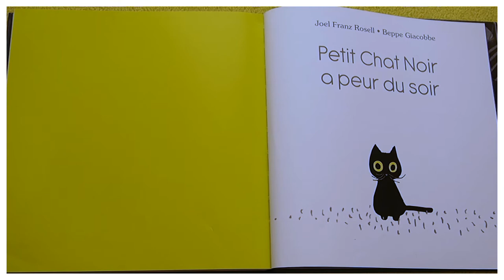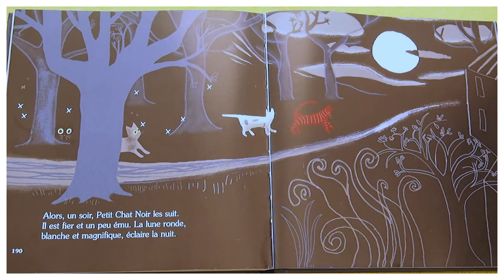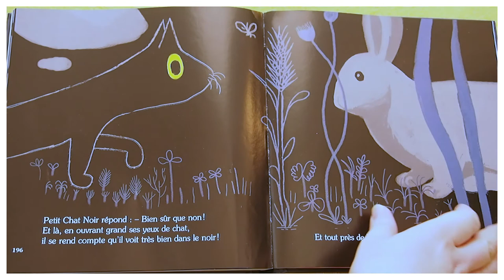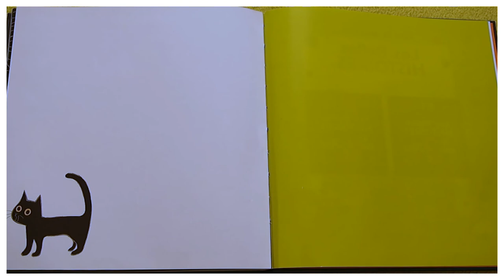📚 Lecture : Petit chat noir a peur du soir 🐈⚫🌳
C'est l'histoire d'un petit chat noir qui a peur de s'aventurer dans la forêt le soir. Que va-t-il découvrir en se lançant dans le noir ?
Une histoire écrite par Joel-Franz ROSELL, illustrée par Beppe Giacobbe, tirée du livre "Les plus belles histoires de mes 3 ans", paru en 2018, édition Bayard Jeunesse.